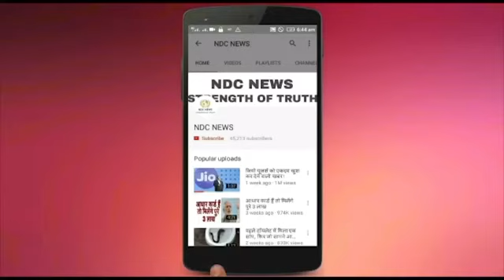अब आपकी जासूसी करेगा PNB